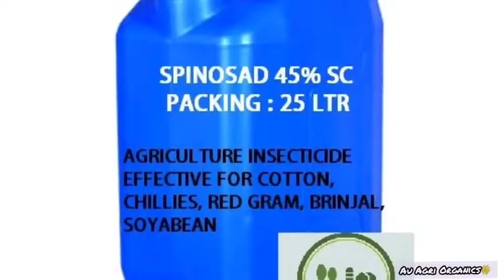ரோஜாவில் இலைப்பேன் மேலாண்மை | Rose thrips management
Thrips is the major pest of rose which causes severe damage to the farmers. Comments are welcomed.

Team members:
We are the students of
1. E. Senthamil M.Sc.(Ag.) Agronomy
2. K. Saranraj M.Sc.(Ag.) Plant Pathology
3.V. Naveen M.Sc.(Ag.) Entomology
4. S. Selvakumar M.Sc.(Ag.) Agronomy

1. M. Manisha B.Sc.(Ag.)
2. B. Nandhini B.Sc.(Ag.)
3. E. Geethapriya B.Sc.(Ag.)
4. P. Gandhi B.Sc.(Ag.)
5. S. Fizza B.Sc.(Ag.)

We are graduates of
1. C. Sophiya B.Sc. (Ag.)
2. G. Shanmugasundaram B.Sc.(Ag.)
3. V. P. Sree Abinayaa B.Sc. (Ag.)